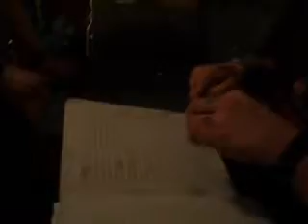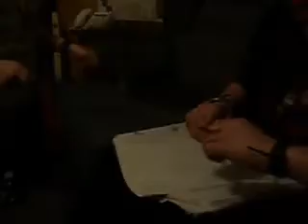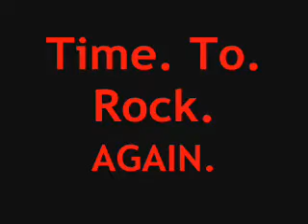LFTN-Early Days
A fun movie of clips of LFTN.